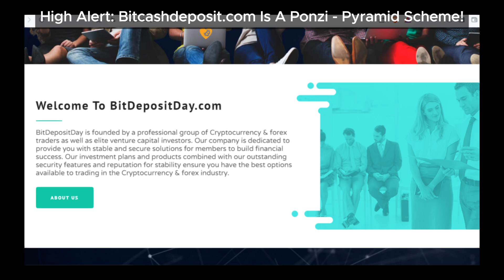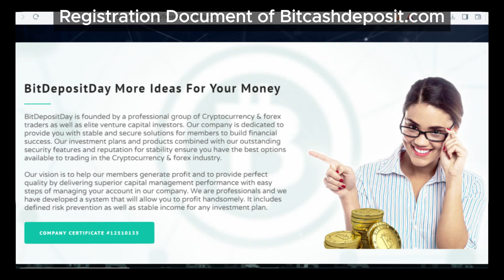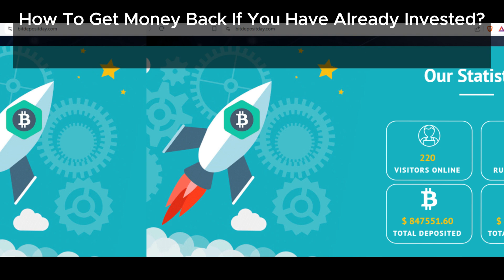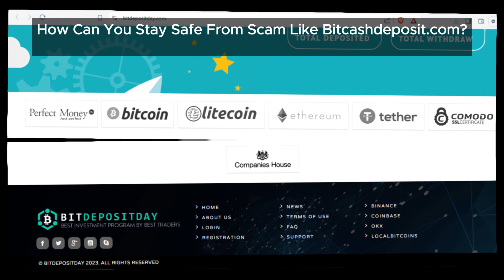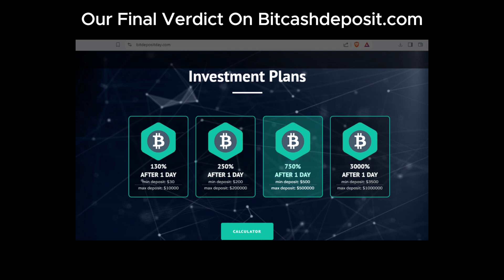Bitcashdeposit.com Review | BitCashDeposit Scam Or Genuine? Bit Cash Deposit Truth!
Thinking about Bitcashdeposit.com? Think again. This video exposes the red flags, including its ponzi-pyramid like referral system and questionable registration documents. Stay safe and avoid financial losses with our insights.